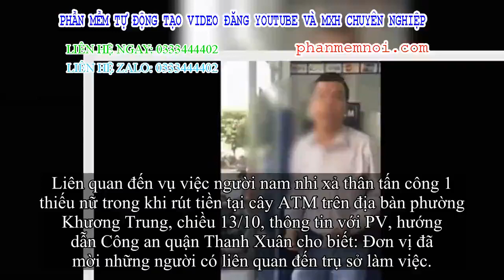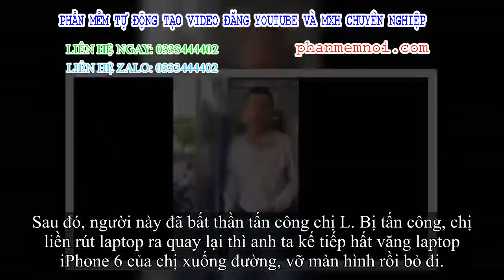✅ Người nam nhi xả thân tấn công thiếu nữ trong lúc rút tiền ở cây ATM bị đề xuất phạt 2,5 triệu đồn